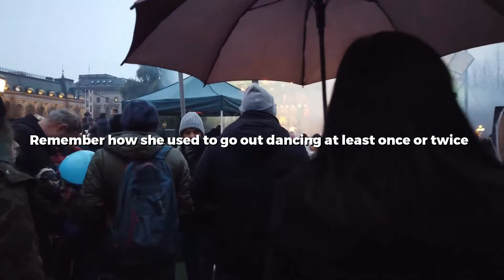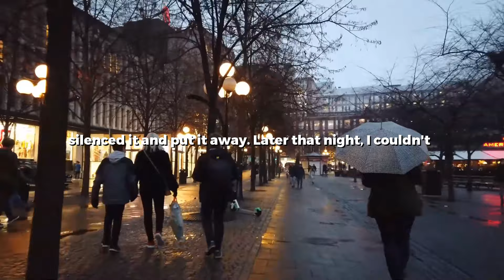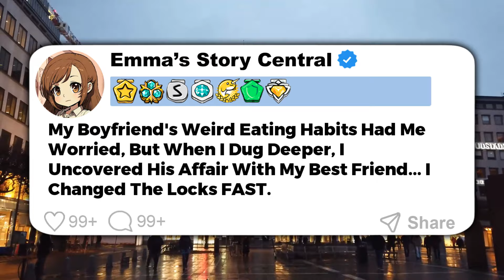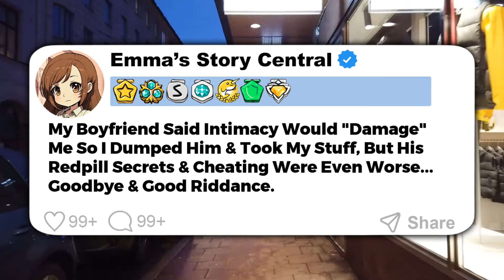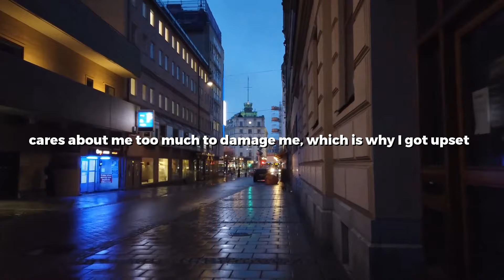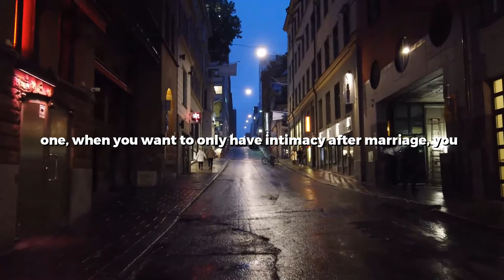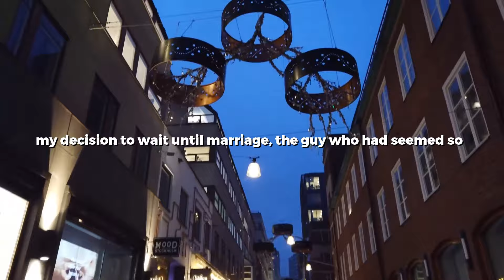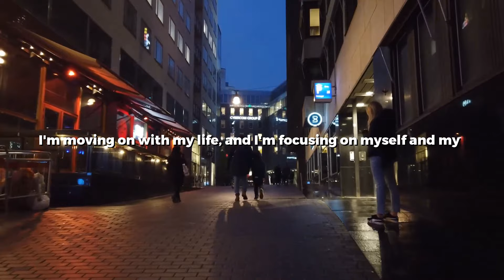I Caught My Wife Dancing With A Stranger At A Wedding And Now She's Gaslighting Me...